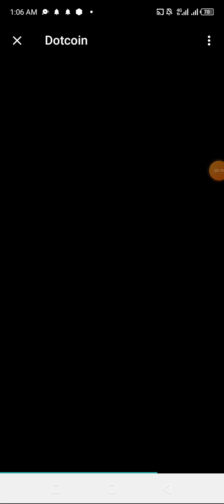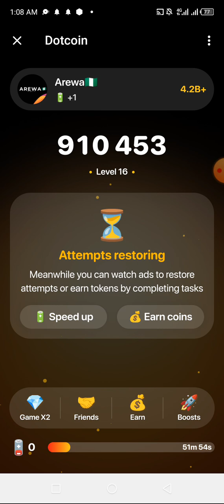Dotcoin Airdrop | Claim unlimited dotcoins | listing soon.